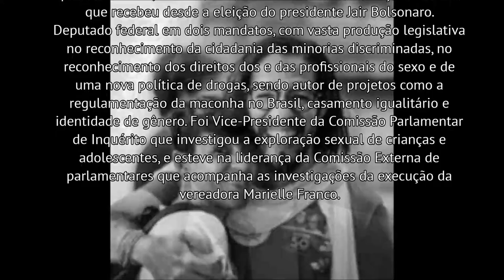Boaventura de Sousa Santos entrevista Jean Wyllys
Boaventura de Sousa Santos entrevista Jean Wyllys após a renúncia do ex-deputado federal (PSOL-RJ) a um terceiro mandato para o qual foi reeleito, devido ao número crescente de ameaças de morte que recebeu desde a eleição do presidente Jair Bolsonaro. Deputado federal em dois mandatos, com vasta produção legislativa no reconhecimento da cidadania das minorias discriminadas, no reconhecimento dos direitos dos e das profissionais do sexo e de uma nova política de drogas, sendo autor de projetos como a regulamentação da maconha no Brasil, casamento igualitário e identidade de gênero. Foi Vice-Presidente da Comissão Parlamentar de Inquérito que investigou a exploração sexual de crianças e adolescentes, e esteve na liderança da Comissão Externa de parlamentares que acompanha as investigações da execução da vereadora Marielle Franco.